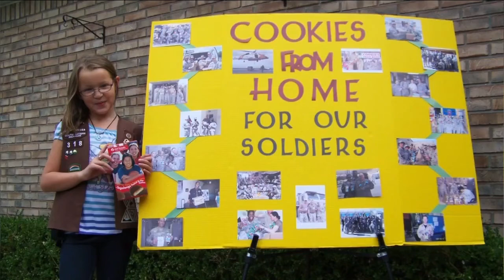Local girl scout distributes cookies to soldiers overseas